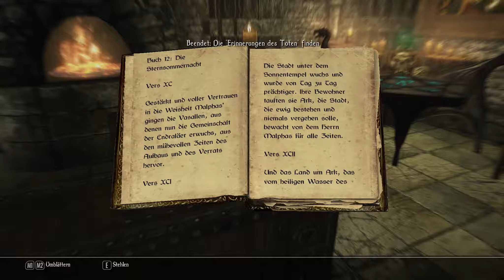#060 - Splitter für die Hüter - LET'S PLAY "Enderal" (Skyrim MOD) [BLIND]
Kommentiertes Gameplay zur Modifikation "Enderal - Die Trümmer der Ordnung" von 2016. Zum Spielen wird das Hauptspiel "The Elder Scrolls V: Skyrim" benötigt. Die Komplettumwandlung wurde von SureAI entwickelt.

Die Modifikation "Enderal - Die Trümmer der Ordnung" könnt ihr euch bei den folgenden Seiten herunterladen:

Das benötigte Spiel "The Elder Scrolls V: Skyrim" könnt ihr euch kaufen (Amazon) oder (Steam).

Spielhandlung:
Nachdem die Lichtgebohrenen – gottgleiche Magier, die das Land zuvor mit eiserner Hand regierten – gestürzt waren, kam es zu Tumulten und Auseinandersetzungen um die Herrschaft. Doch von den Menschen ungesehen, setzen sich im Hintergrund viel tragischere Ereignisse in Gang.